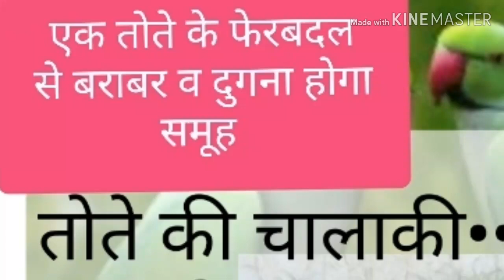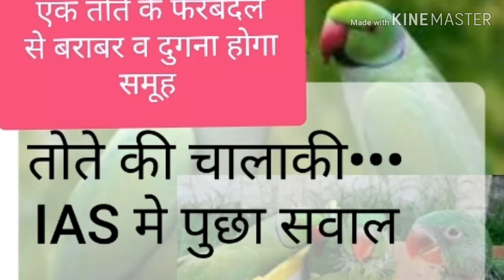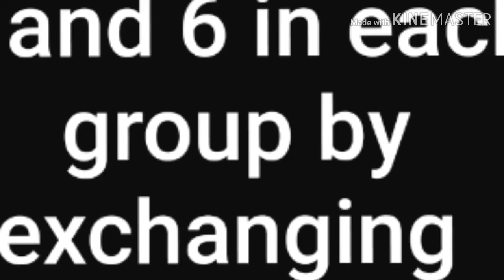IAS के Interview मे पूछा तोते की चालाकी का गमभीर सवाल | जाने क्या है वो सवाल??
Tricky question asked in IAS interview.
How to solve such a tricky question..just watch this video ...